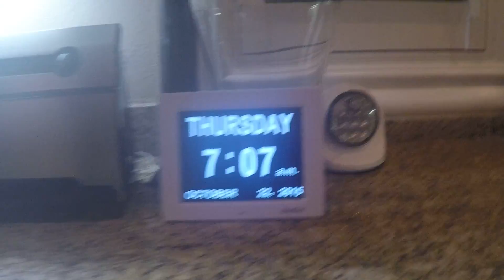Veronicaliz 45th birthday 2015